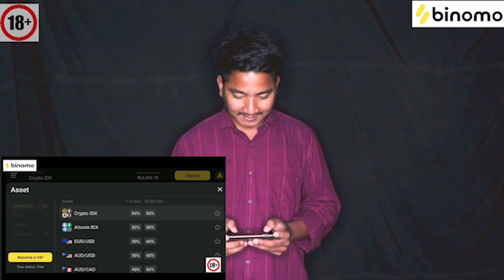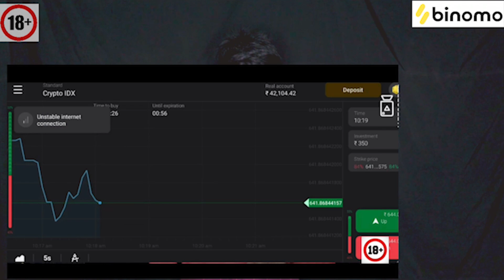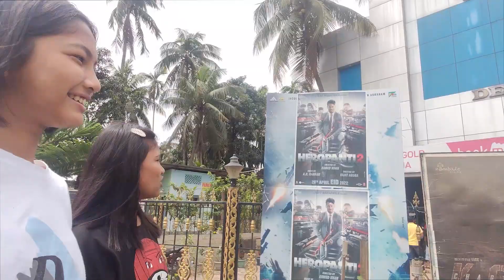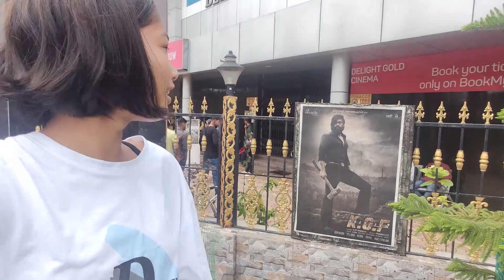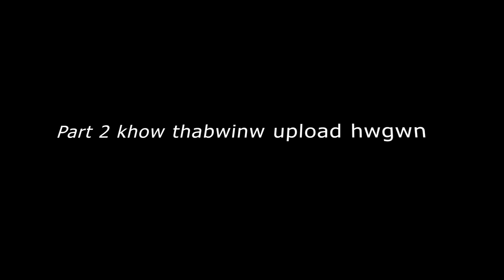First time Cinema Hall aaw 🤗🥰!! Jailis Universe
and get free INR 65,000

here it is my new vlog. i hope you will enjoy it.

👉Preety2462022